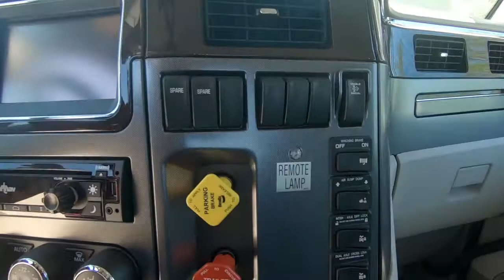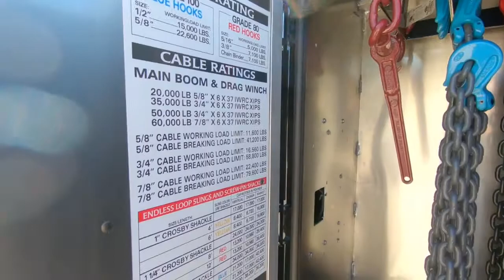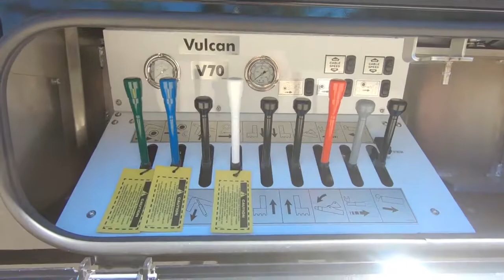2018 PETERBILT 567 For Sale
Category: Wrecker